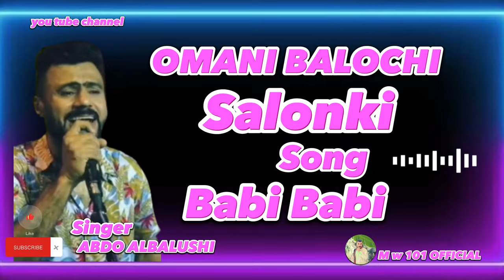Omani Balochi song | Babi allo halo Kane | ABDO ALBALUSHI | trending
M.W 101 Official As a passionate musician, I create enchanting music that will take you on a euphoric journey. Join me as I explore various genres and showcase my talents through mesmerizing compositions and soulful performances.

Omani Balochi song | Babi allo halo Kane | ABDO ALBALUSHI

M.W101official
Omani song
Omani album
Omani music
Song
Songs lyrics
Music
Music studio
Arabic song
New omani song
Turkish new song
Arabic new song
Irani new song